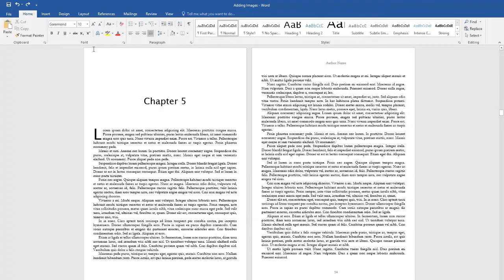Applying a style to an image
Use this video along with the KDP Build Your Book Guide

Walk through adding styles and borders to images to give them a finished appearance.

Did you know that you can adjust the speed of the video playback and turn on CC by clicking the stacked ellipses in the upper right corner of a YouTube video?

Did this video answer your questions? Yes (thumbs up)/ No (thumbs down)